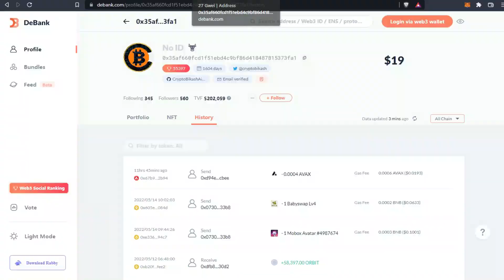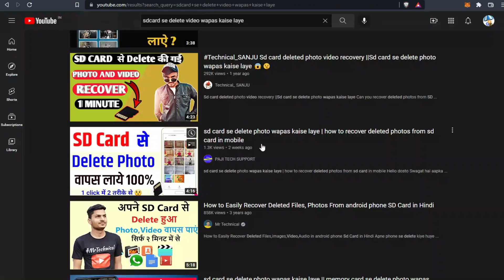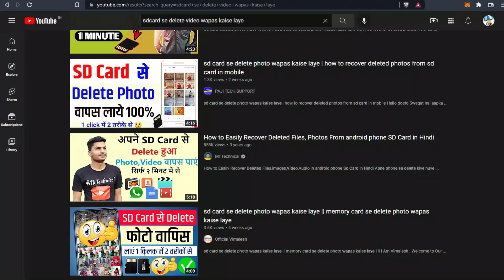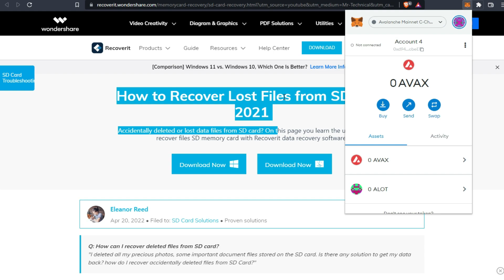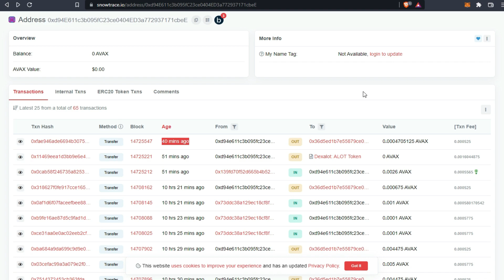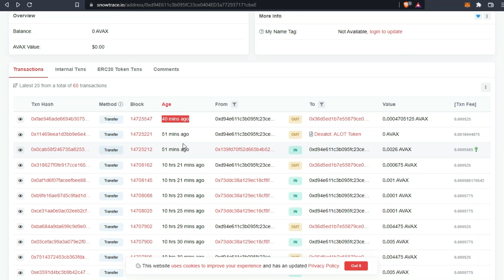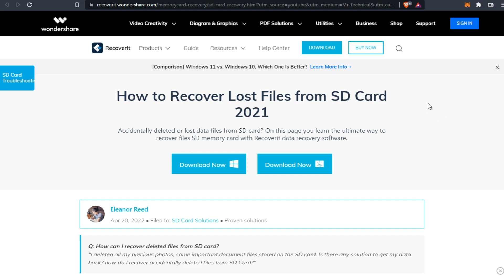My Metamask Wallet Hacked | आप ऐसी गलती मत करना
Bikash Karmakar
        (Crypto Bikash)